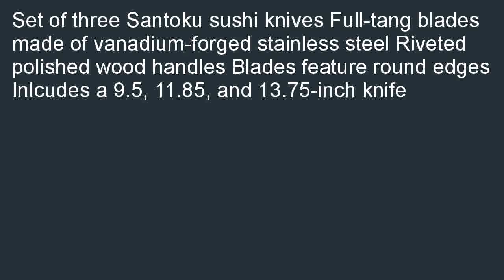Concord Sushi Pro Line 3 Piece Santoku Knife Set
Best savings  B000RA8EJM/? Lowest price for Concord Sushi Pro Line 3-Piece Santoku Knife Set. Our store locator is the easiest way to find best price for Concord Sushi Pro Line 3-Piece Santoku Knife Set.